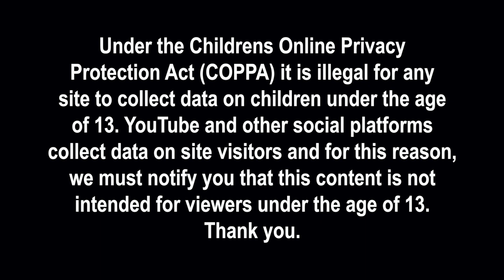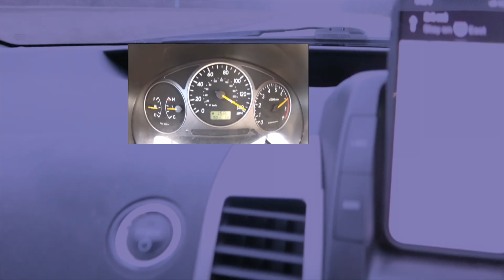SKETCHIEST SKATEPARK EVER | GnarTV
Would you ride this skatepark? Let us know down below! 2k special coming soon :)

Hashtag GNARTV to be featured in the next video.